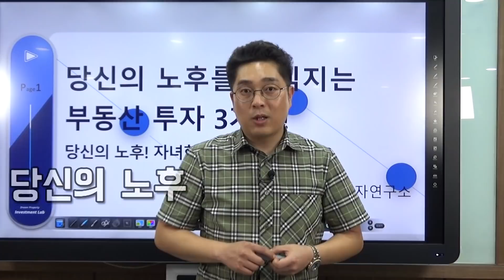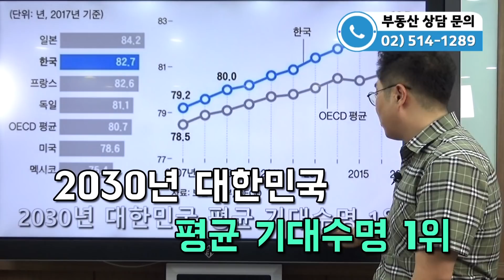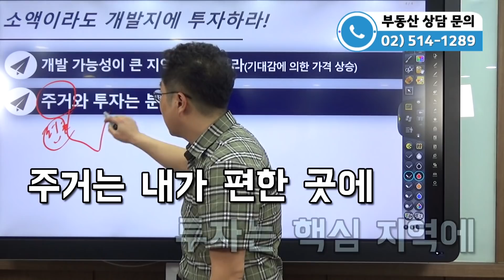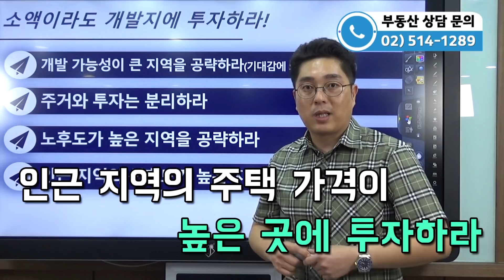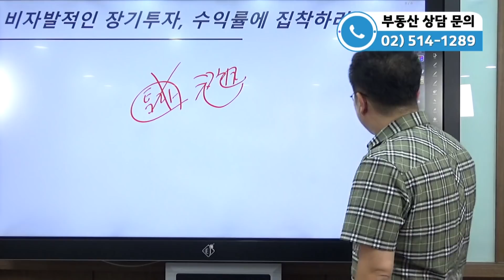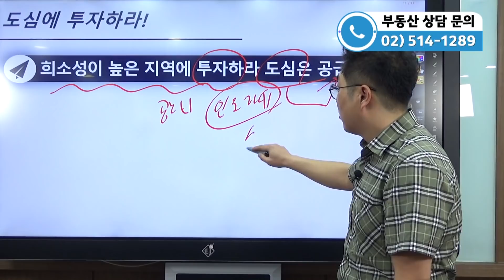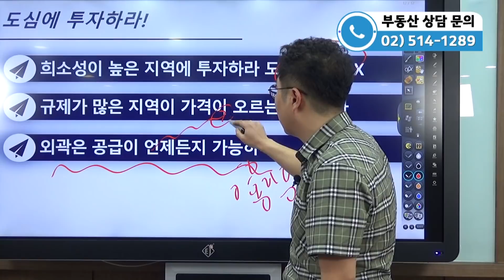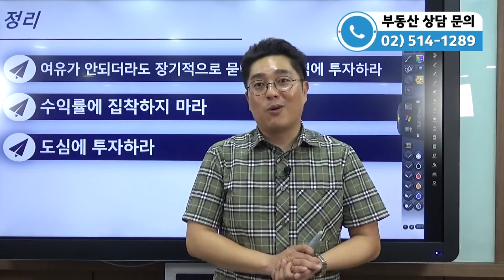[부동산 성공 투자] 현명한 노후 준비를 위한 부동산 투자 3가지!ㅣ부동산 투자 및 상담 문의 : 02-514-1289 드림부동산투자연구소